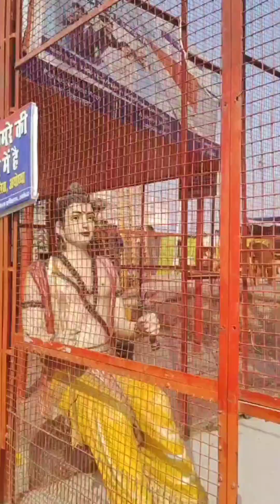प्रभु राम की नगरी अयोध्या यात्रा ❤️